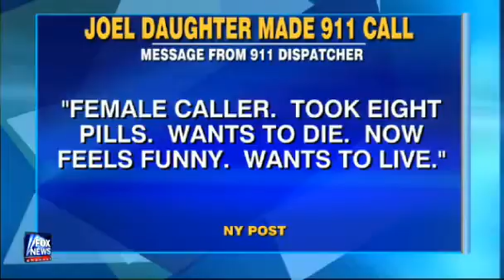Hourly Update 88